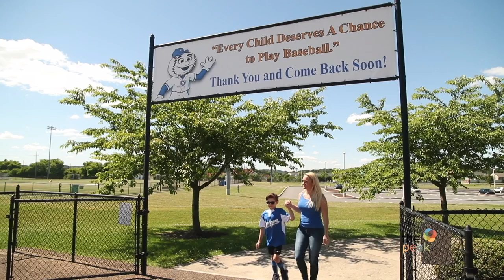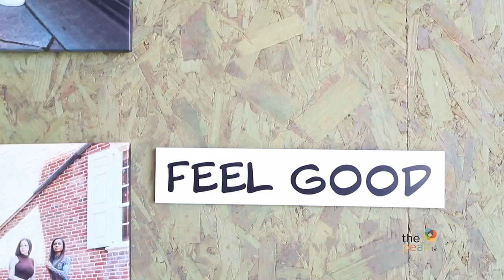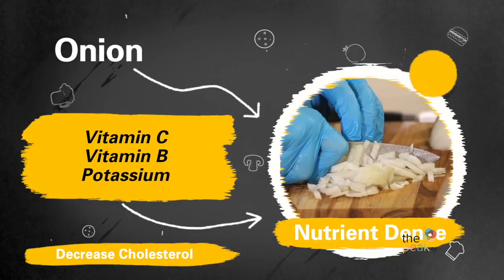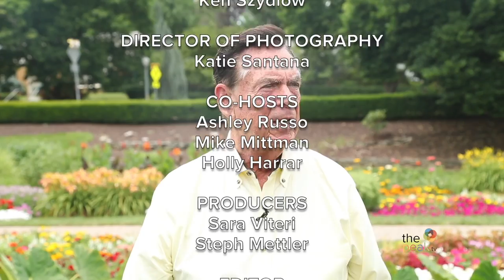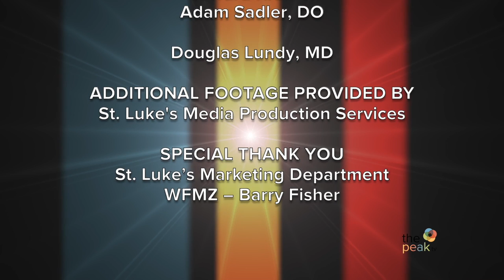The PEAK TV Season 20, Episode 10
For this episode of The PEAK TV, The Miracle League of Northampton County steps up to the plate with their commitment to inclusivity, Discover Lehigh Valley shares the trendiest places for men's clothing in the Lehigh Valley, St. Luke’s partners with the Trolley Barn Public Market to create a healthy and delicious recipe,  Dawn Godshall from Community Action Lehigh Valley talks about how education played an important role in her life, and St. Luke’s state of the art technology puts patients at ease before surgery.